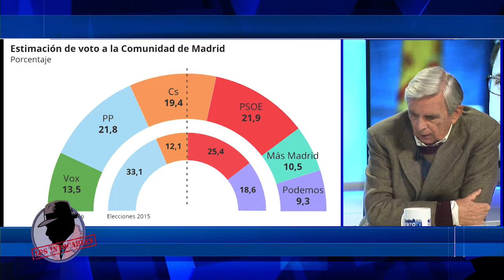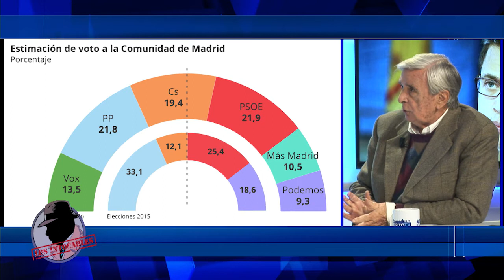CENTENO: "Si Bermejo ganase las primarias en Cs sacaría más del 21% de los votos"